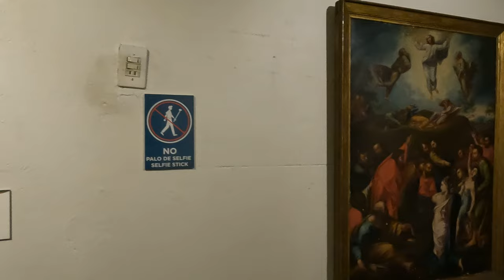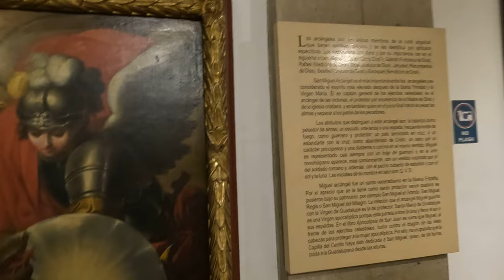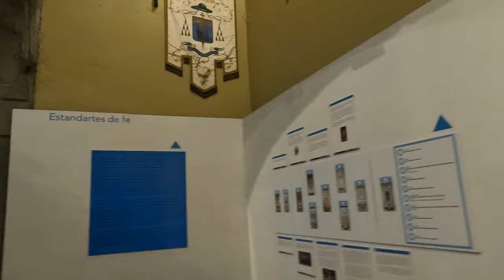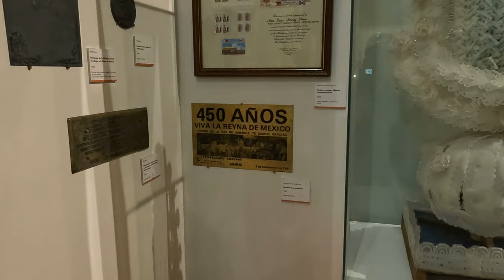Our Lady of Guadalupe 2023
This channel is to encourage everyone to Pray the HOLY ROSARY: There is always a miracle if we are faithful to pray to our Blessed Mother. We need her intercession especially in these trying times. God gave us a mother that we can ask and beg for help. Help me to spread the power of prayer. God Bless you all.

May 13 marks the anniversary of the first of six apparitions of the Virgin Mary to three shepherd children of Fátima, Portugal. Lucia dos Santos (aged 9) and her cousins Francisco and Jacinta Marto (aged 8 and 6, respectively) were tending sheep in central Portugal in 1917 when they had a vision of a woman surrounded by light who identified herself as the Lady of the Rosary. She exhorted them to pray the rosary for world peace and, over the course of her six apparitions, gave the children three "secrets." She promised a miracle in October, and on the 13th of that month a crowd of perhaps 70,000 people witnessed a "miraculous solar phenomenon," in which the Sun appeared to fall toward Earth. After initially questioning the authenticity of the children's visions, the Vatican accepted them as appearances of the Virgin Mary (Our Lady of the Holy Rosary of Fátima), and Fátima became the location of one of the greatest Marian shrines in the world, visited by thousands of pilgrims each year.

Although Lucia dos Santos would later become a Carmelite nun and live to the age of 97, Francisco and Jacinta Marto died as children as a result of the influenza pandemic of 1918–19. The pious siblings were beatified in 2000 by Pope John Paul II, making them the youngest non-martyred children to be beatified in the history of the Roman Catholic Church. They were canonized as saints by Pope Francis in 2017 to coincide with the 100th anniversary of their visions.